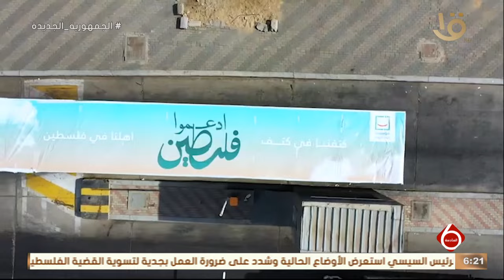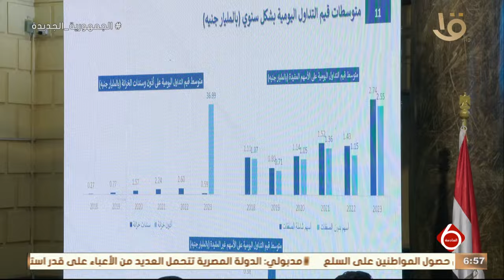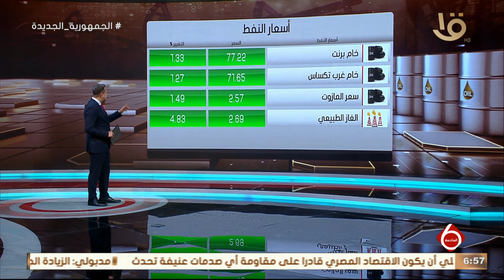متابعة لأهم الأخبار السياسية والاقتصادية محليا وعالمياً كاملة 3-1-2024